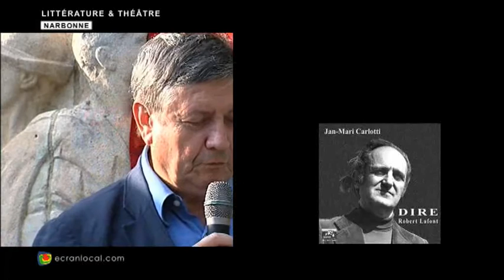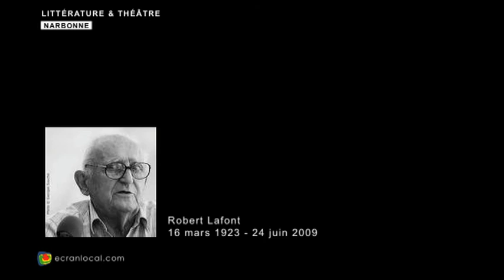POLITIQUE : hommage à Robert Lafont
Hommage à Robert Lafont (en occitan Robèrt Lafont), né à Nîmes le 16 mars 1923 et décédé à Florence, (Italie), le 24 juin 20091 est un linguiste, historien de la littérature occitane, poète, auteur de nouvelles, et dramaturge occitan.